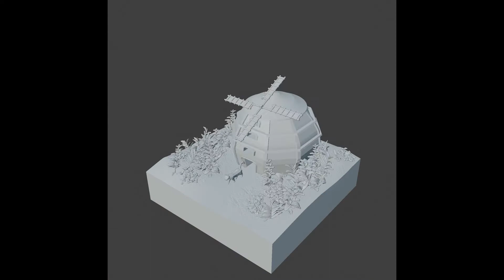【メイキング】Making of 3D printing Stop motion #1 「風車と猫」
「風車と猫」のメイキングムービー
3Dプリンターを使用してコマ撮りアニメが作られていく様子を是非ご覧ください！